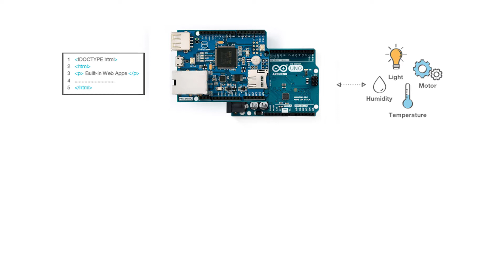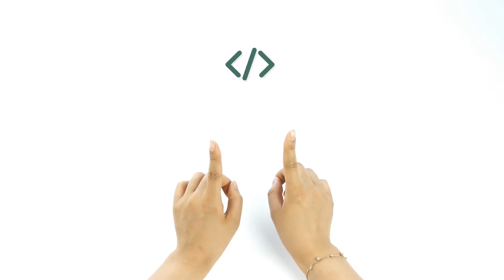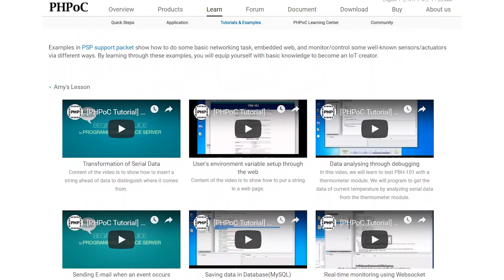Conoce las tarjetas PHPoC para el IoT (Internet de las Cosas)